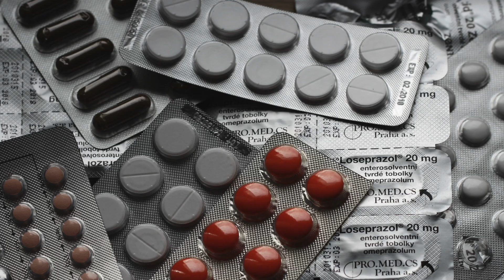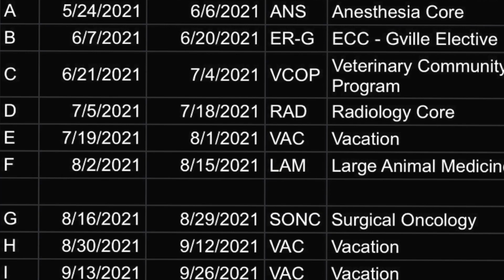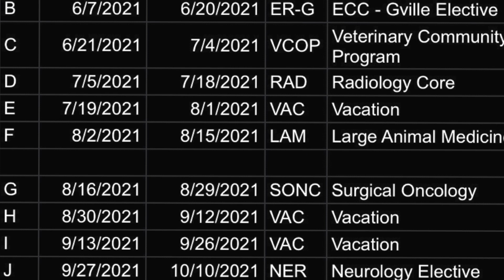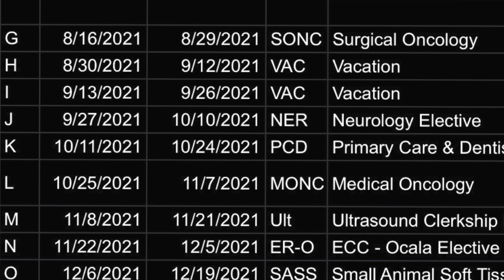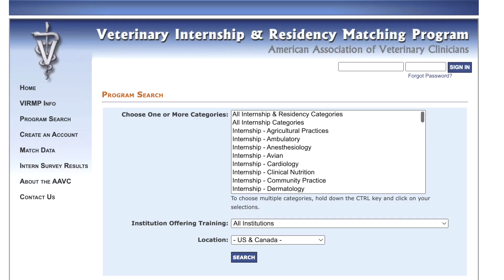A Step-by-Step Guide to Becoming a Licensed Veterinarian in the United States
Have you ever wondered what it takes to become a veterinarian or are you considering vet school? In this comprehensive overview, I go through all the steps a vet has to take to start helping animals. From getting into vet school to the curriculum one studies throughout the 8 years it takes to become a vet!

Training to become a vet is a rigorous, extensive, and expensive process. It takes a total of 8 years consisting of two separate degrees and often costs well over $190,000.  The training is similar to becoming a human medical doctor here in the US.